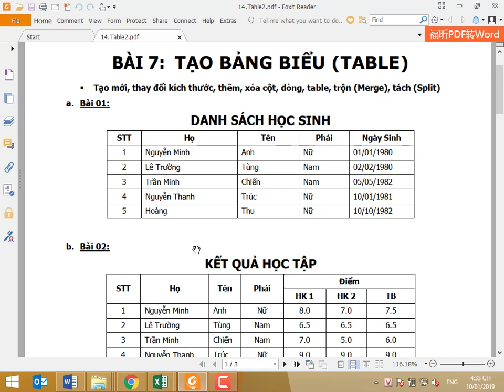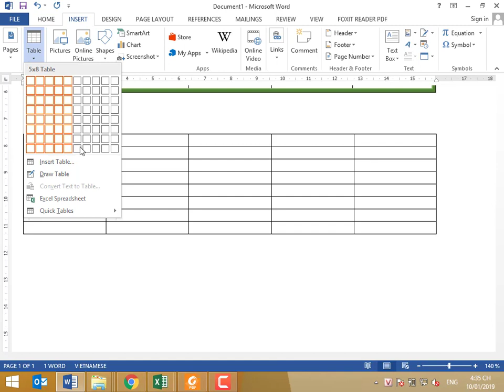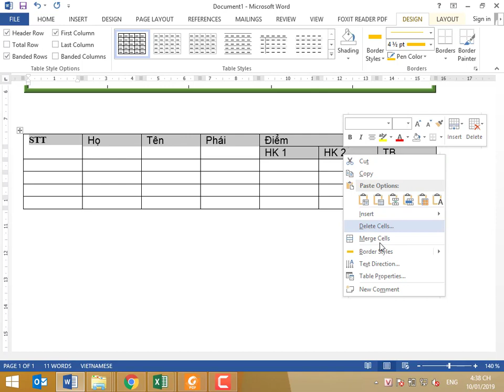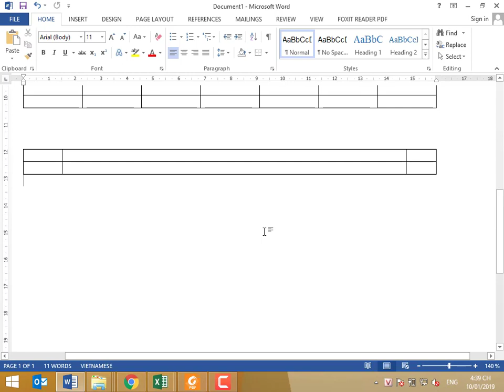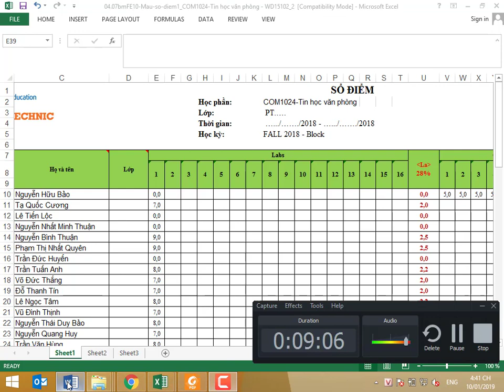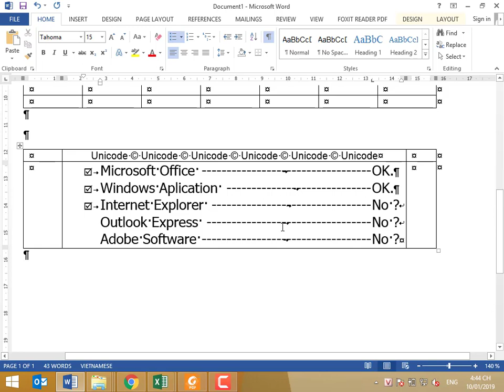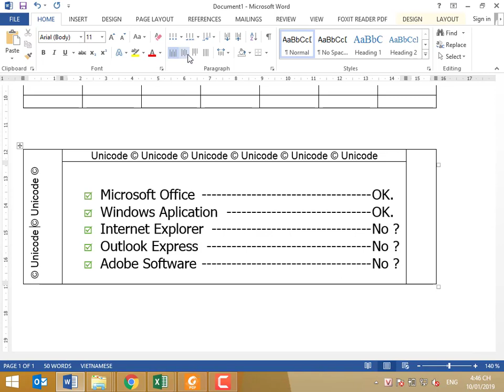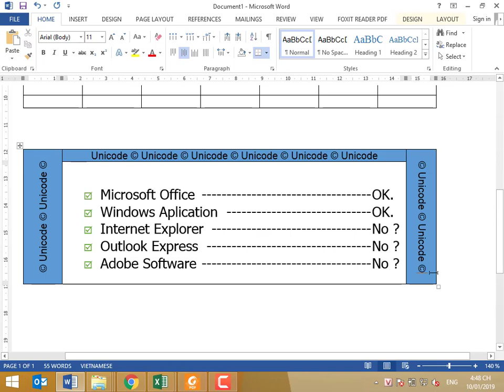Hướng dẫn thao tác với table trong word 2013 2